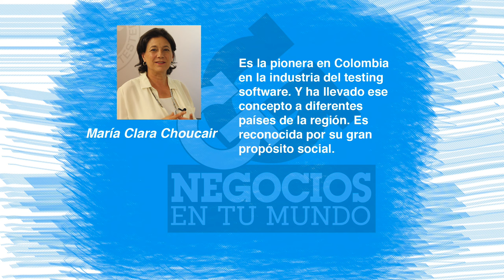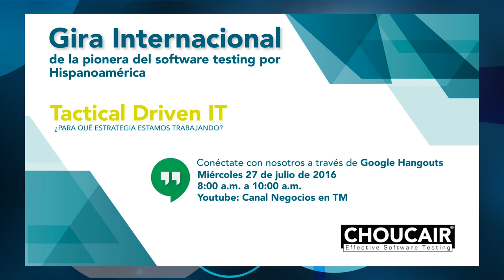Cómo reinventar las empresas con áreas de TI más estratégicas - [Negocios en Tm] ®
María Clara Choucair, Fundadora de Choucair Testing, empresa pionera en la industria del testing software en Colombia, comparte con nuestro Director Juan Carlos Yepes (@Juancarlosy) un breve adelanto de los temas que se tratarán en el Google Hangout este 27 de julio a las 8:00 am.

En la actualidad es de vital importancia generar una relación estrecha entre las áreas de tecnología y las áreas de negocio, ya que esto permite no sólo la supervivencia de la empresa, sino también la innovación.